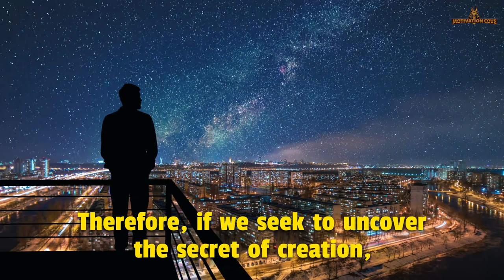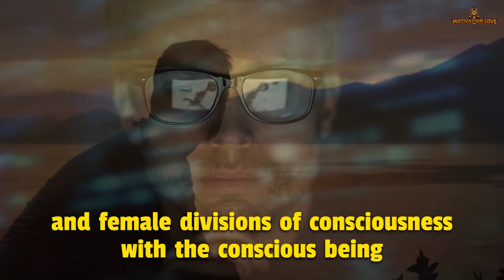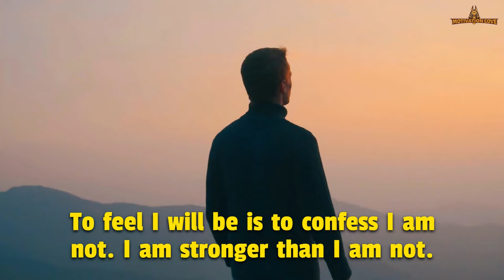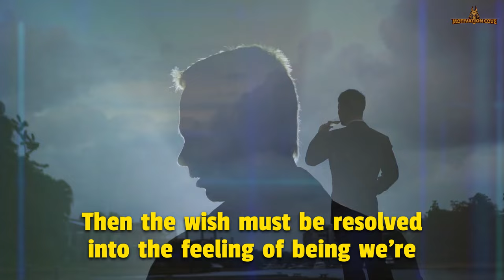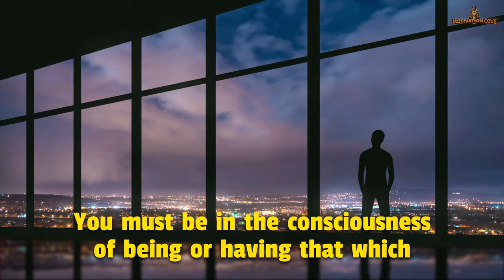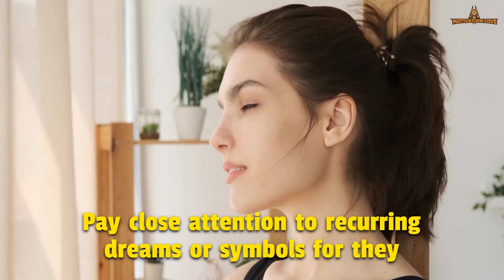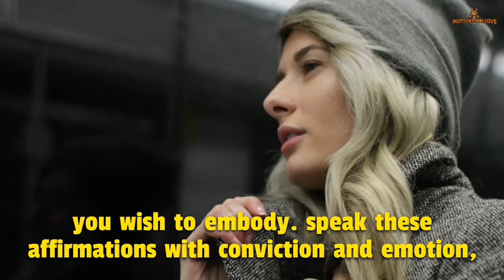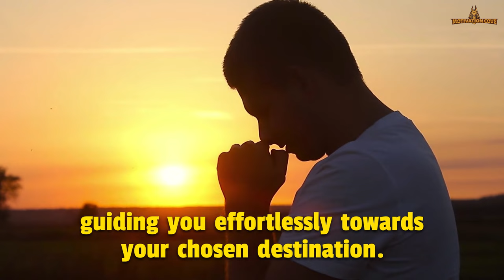I Regret Not Having Discovered This Secret On How To Imagine Years Ago | Neville Goddard's Secret